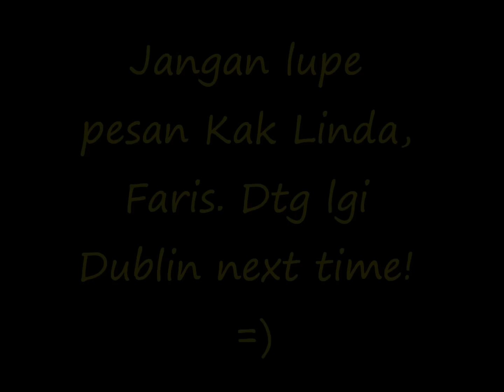Faris dtg Dublin